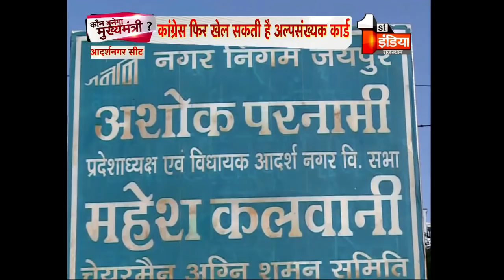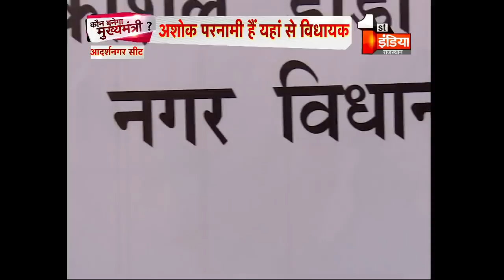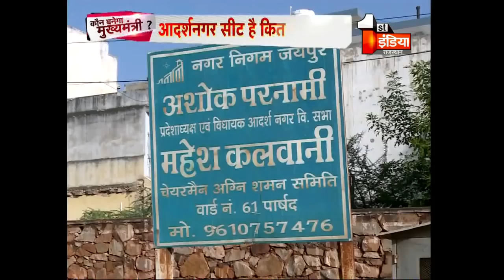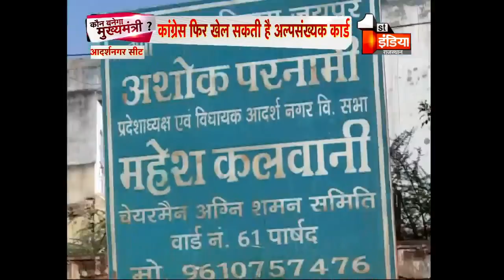जयपुर की आदर्शनगर विधानसभा क्षेत्र सीट है कितनी आदर्श ? | Kaun Banega Mukhyamantri?